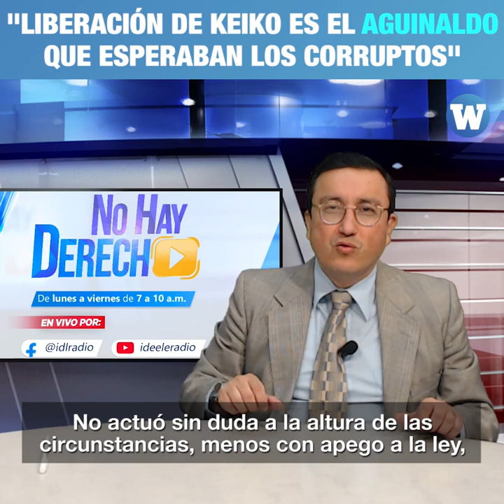"Liberación de Keiko es el aguinaldo de los corruptos"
A pesar de las pruebas de obstaculización de la justicia, el Tribunal Constitucional decidió anular la prisión preventiva contra Keiko Fujimori.

El periodista Glatzer Tuesta de Ideeleradio te explica lo sucedido en 3Minutos